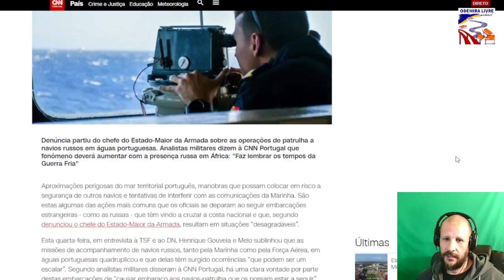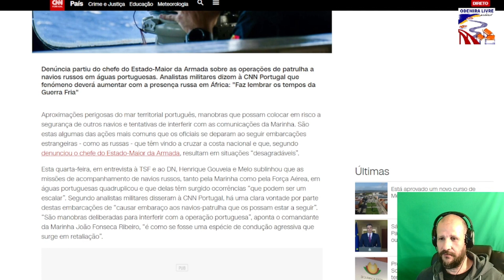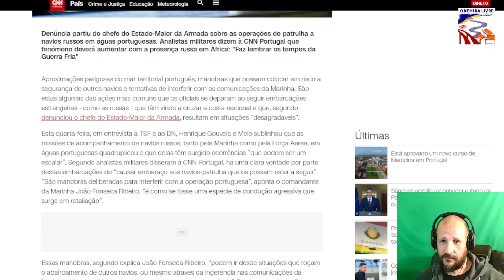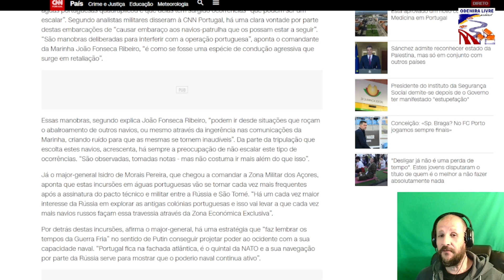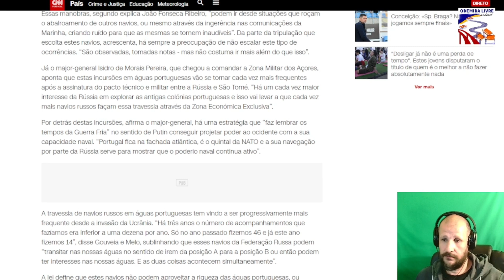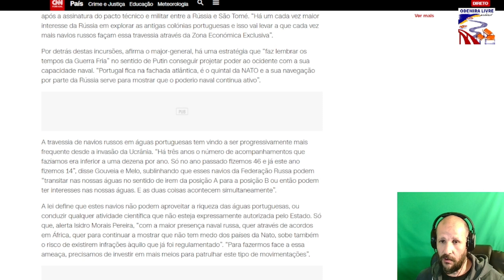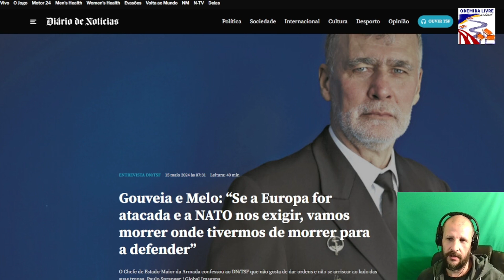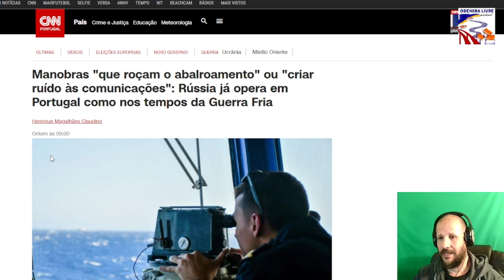THE RUSSIAS ARE COMING! Vêm aí os Russos!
It's underway another smearing campaign to spread russophobia, The portuguese Admiral is our main character paying serveice to West interests (not portuguese).
Está em curso mais uma vaga de disseminação de medo e russofobia, desta feita pela voz do ilustre Almirante Gouveia e Melo.